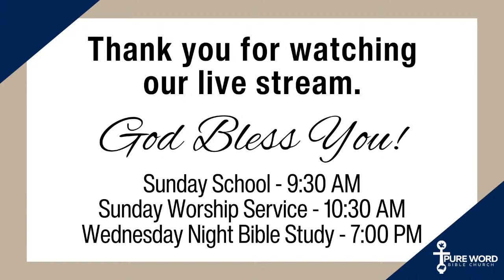Pure Word Bible Church - Wednesday Night Bible Study - "Revelation"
Join us for our live Wednesday night Bible Study.